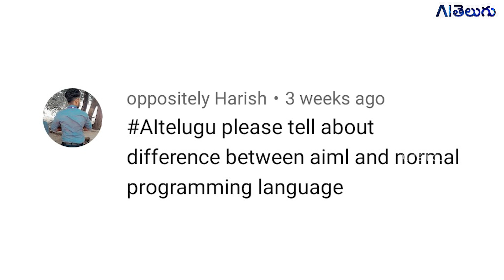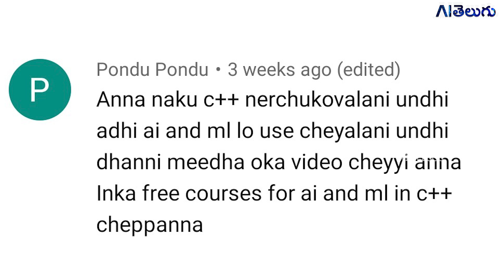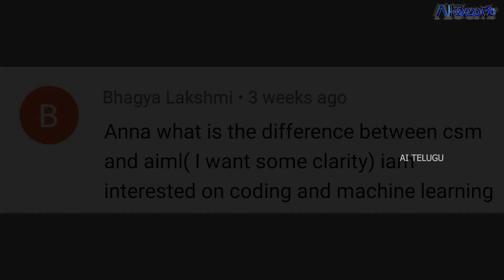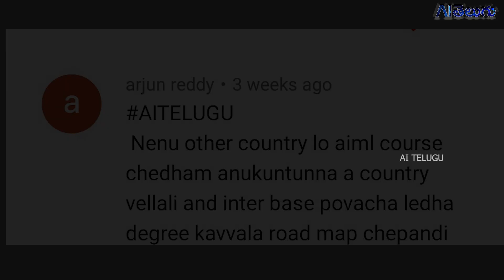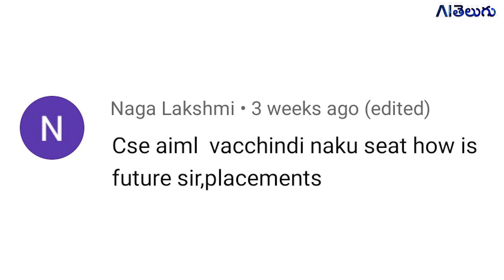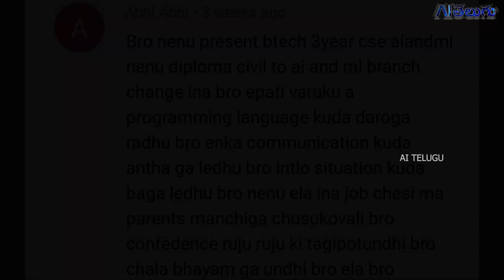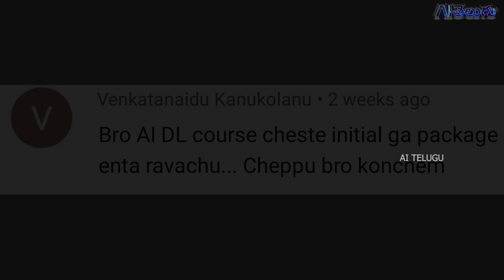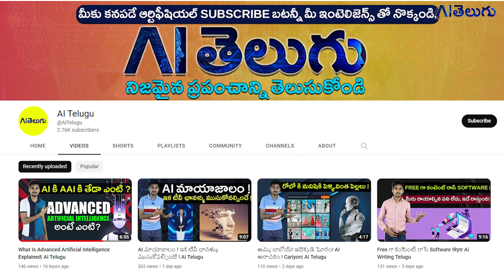AI 1 Year కోర్స్ ఎలా చెయ్యాలి ? ML vs DS | CSM| AI Telugu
Artificial Intelligence Career guidance Telugu. AI free course Telugu.

Artificial intelligence 1 Year Course road map.

AIML vs CSM Difference.

ML vs DS career opportunities

Deep Learning salary.

CSM course good or bad.